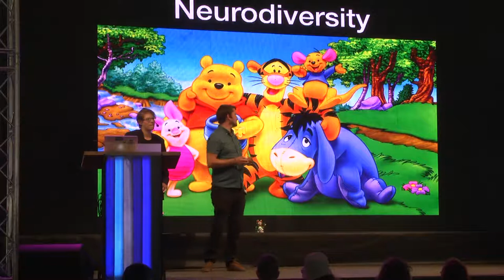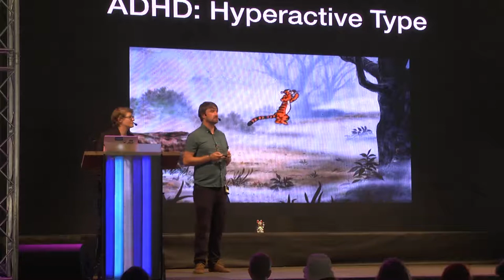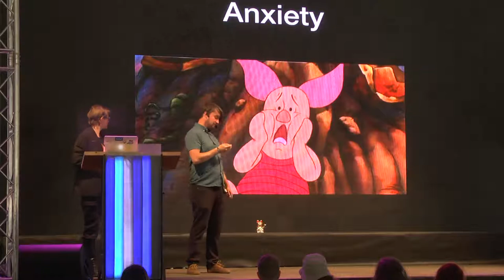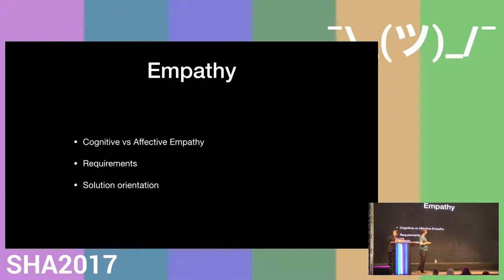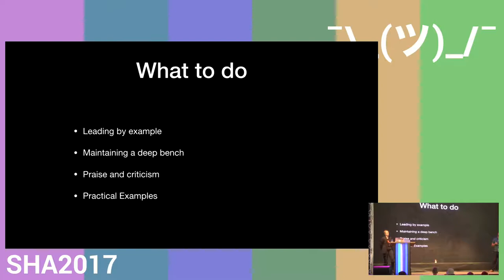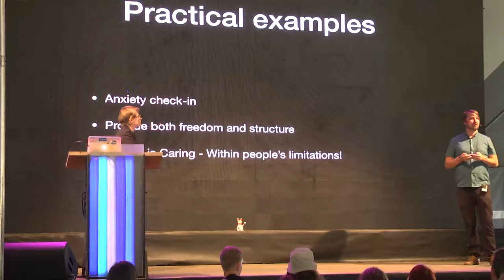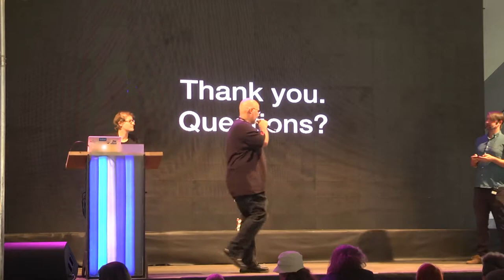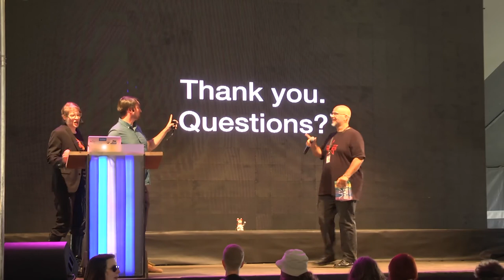Nerd-Wrangling 101 (SHA2017)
Managing Neurodiversity with Cognitive Empathy

Neurodiversity is the concept that neurological conditions are variations in the human genome. Therefore Autism, ADHD, and mood- and personality disorders are considered social categories intersecting with other social categories.
While "Nerd" is very broadly defined, the number of neurodiverse people within our social group is much higher than in the general population. Our social circles, our hackerspaces, our coworkers are assembled from this group. And due to these differences our groups behave differently and encounter different problems that cannot be solved with standard management 101.
Working together with a team of amazing people, nearly all of whom have distinctive cognitive needs, we found that classical management and strict structures are impediments rather than support. So we hacked around them. Like you do.
In this talk we introduce the concept of cognitive empathy: Being able to think into the brain of your peers even though you might lack affective ("classical") empathy. We will share how we came to new solutions in managing our team by figuring out each others' needs. This talk will be about superpowers and super weaknesses: how to manage them, utilize them, and create an interdependent band of superheroes for which the sum is greater than the parts.

mlp Julian Finn